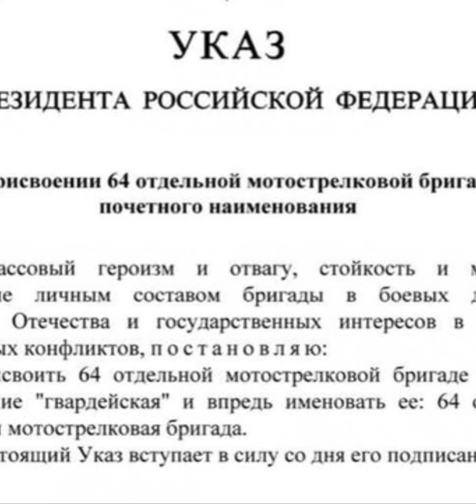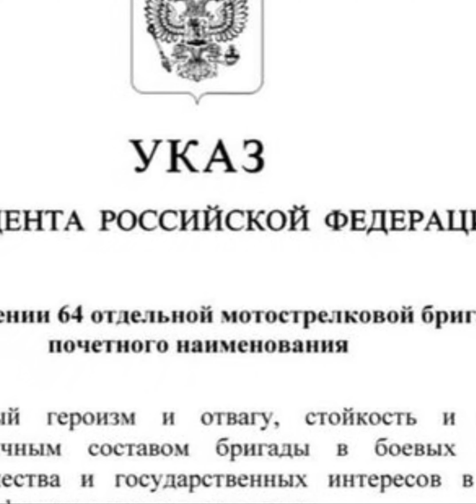Путин присвоил 64-й бригаде, которая оккупировала Бучу в марте, почетное звание "гвардейской"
Путин продолжает откровенно по-хамски насмехаться над всем цивилизованным миром.  Российский бункерный деспот  присвоил 64-й бригаде, которая оккупировала Бучу под Киевом в марте, почетное звание "гвардейской" за "образцовые действия" в ходе войны против Украины. Формулировка звучит неприкрытым издевательством по отношению к замученным  и изнасилованным украинцам и украинкам. Немецкий Бильд назвал указ Путина особенно циничным в связи с обоснованием награды «героизмом и отвагой" солдат-убийц.
Дословно указ Путина: "За массовый героизм и отвагу, стойкость и мужество, проявленные личным составом бригады в боевых действиях по защите Отечества и государственных интересов в условиях вооруженных конфликтов".